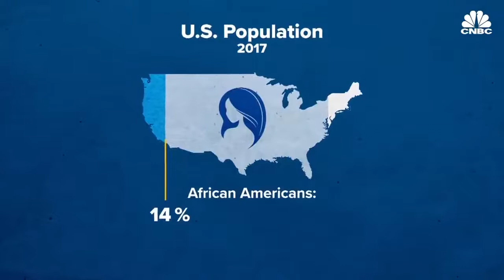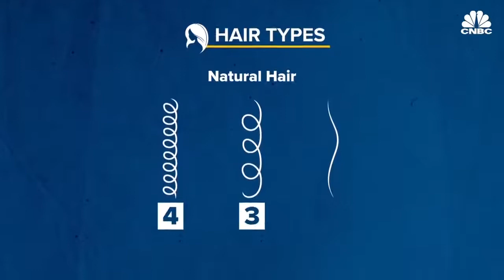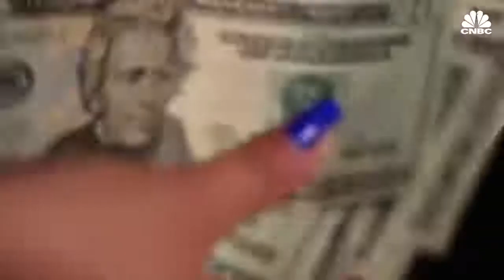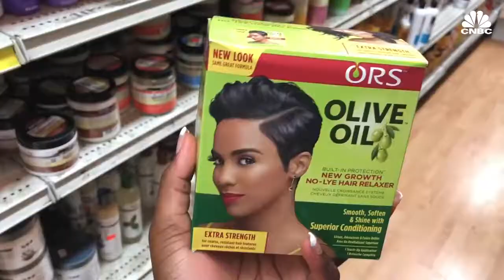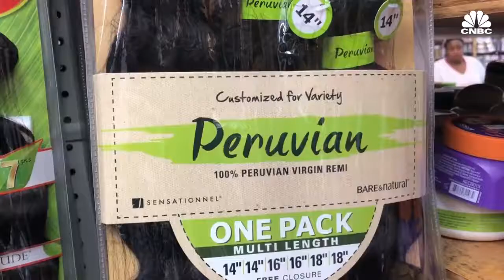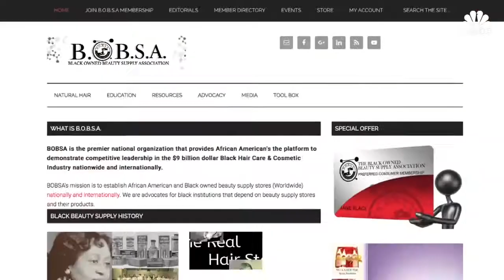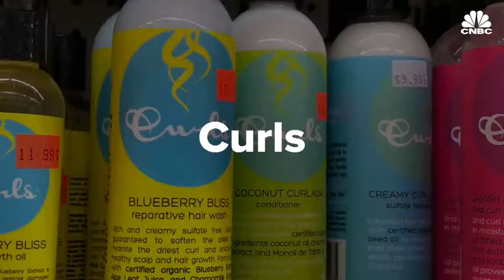The Business Of Black Hair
African-American men and women spend billions of dollars on their hair, but U.S. beauty care companies are missing out.

Mintel values the black hair care industry at more than $2.5 billion, but that statistic doesn't include products such as hair accessories, wigs or electric styling products. So, the industry is actually worth much more.

Most hair care products purchased by African-Americans are imported from countries such as India and China, despite the U.S. having one of the most lucrative hair care markets in the world.» Subscribe to CNBC

The Business Of Black Hair | CNBC